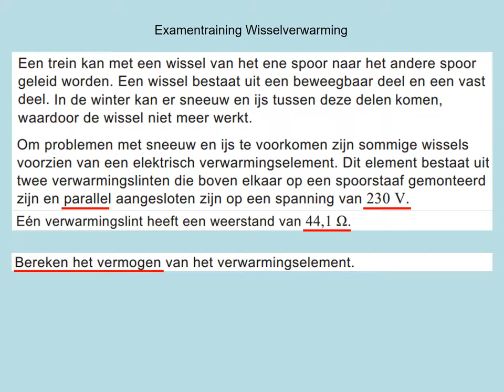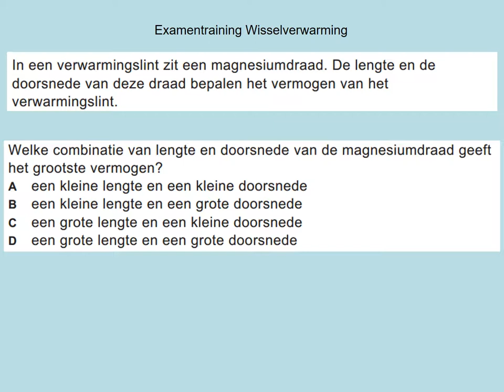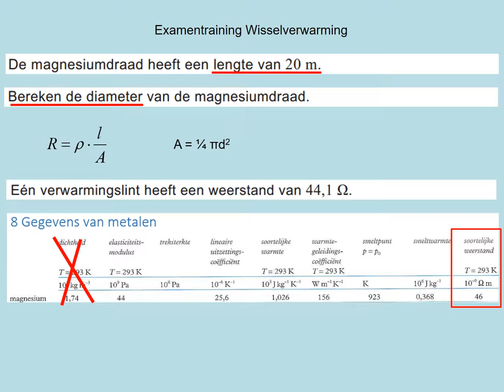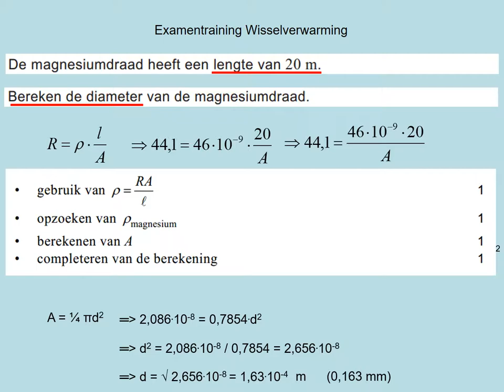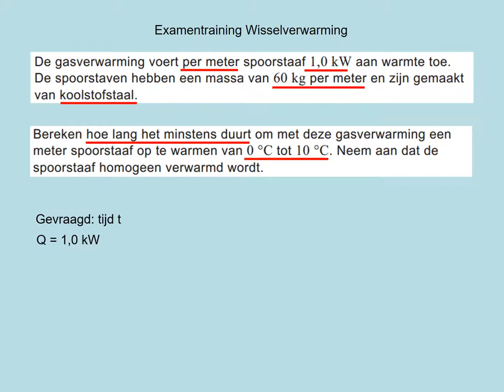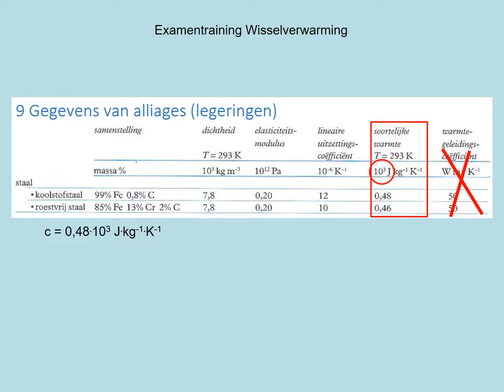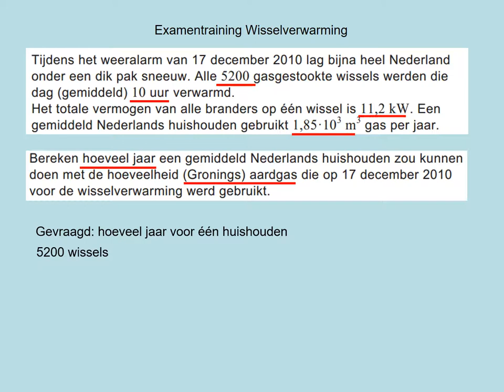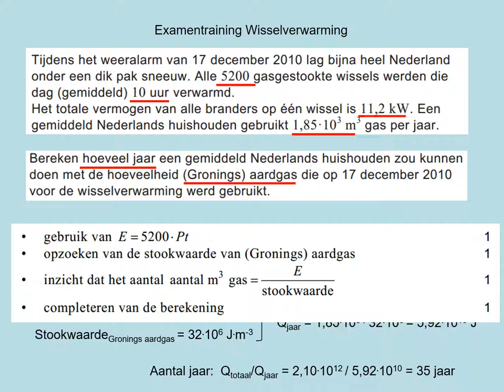exhavo2016 1 5